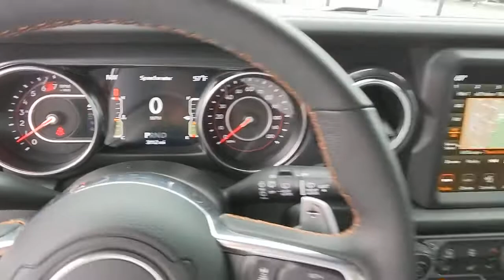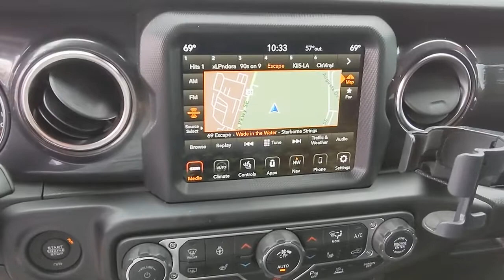2021 Jeep Wrangler Atlanta, Marietta, Roswell, Kennesaw, Woodstock, GA 5P49463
Firecracker Red Clearcoat Used 2021 Jeep Wrangler available in 789 Cobb Parkway, SE, Marietta, Georgia at Ed Voyles CDJR. Servicing the Atlanta, Marietta, Roswell, Kennesaw, Woodstock, GA area.
2021 Jeep Wrangler Unlimited Rubicon 392 - Stock#: 5P49463 - VIN#: 1C4JJXSJ7MW735562

2021 Jeep Wrangler Unlimited Rubicon 392 Firecracker Red Clearcoat Certified. CARFAX One-Owner. Clean CARFAX. 4WD 8-Speed Automatic SRT HEMI 6.4L V8 MDSRecent Arrival!Who to trust more with your new or pre-owned vehicle needs than Ed Voyles Chrysler Dodge Jeep RAM! In business for over 60 years. We are also the number one Certified Pre-Owned Chrysler Jeep Dodge RAM dealer in the entire state of Georgia. We proudly serve Atlanta Canton Kennesaw Dallas Acworth Gwinette Morrow Alpharetta Roswell Cartersville and all metro Atlanta cities. .